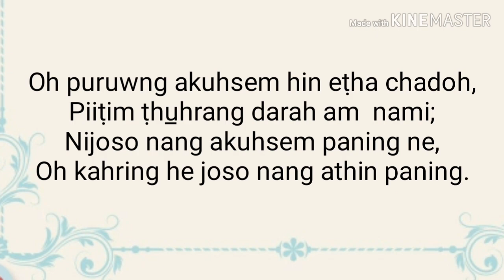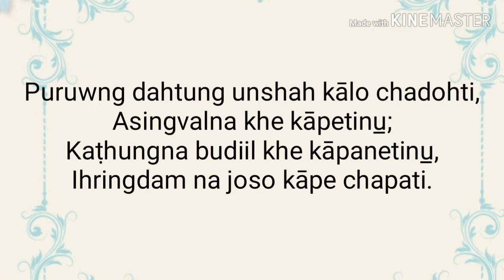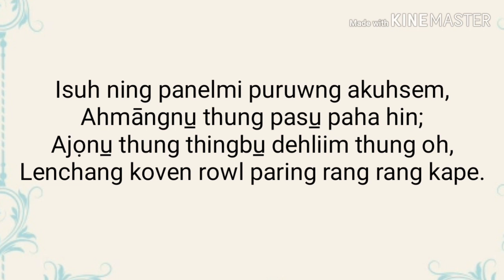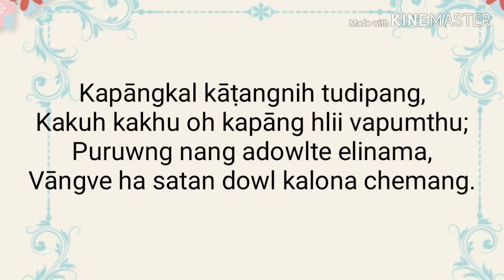Oh puruwng akuhsem...(lyrics) Anāl gospel song